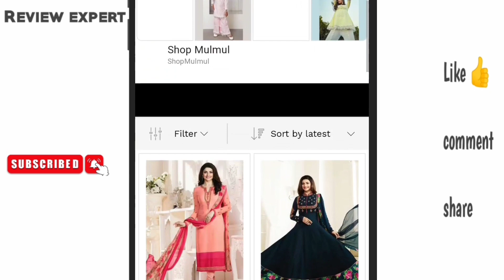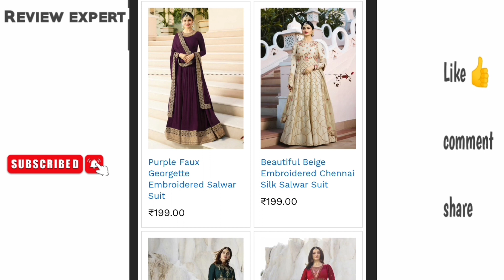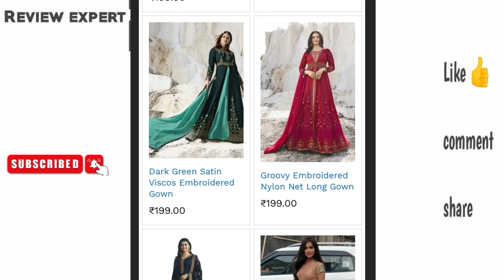Mizeoo.com site real or fake/Mizeoo.com review/Mizeoo online shopping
Like/comments/share